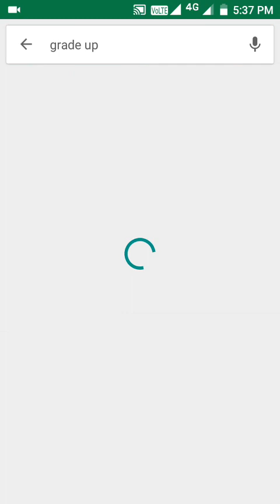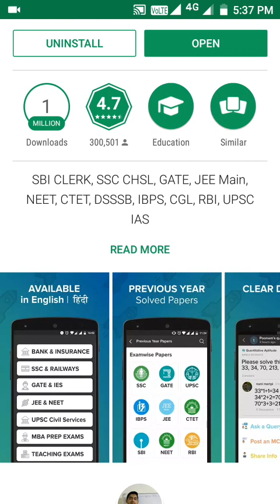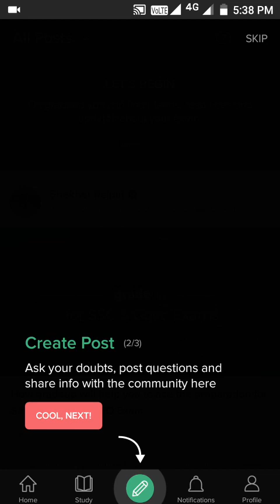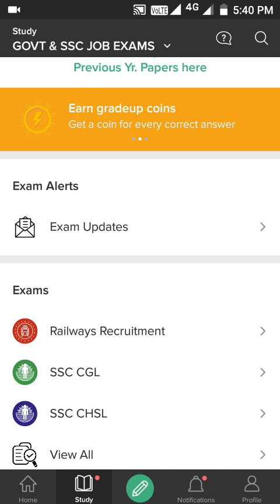Best ever app for ask doubt and for IAS SSC CGL etc.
Best ever app for education ask doubt IAS exam previous year question number 1 app gradeup school in a minute is tightly you can post also everything like our channel and subscribe have a nice day. Have a nice day.